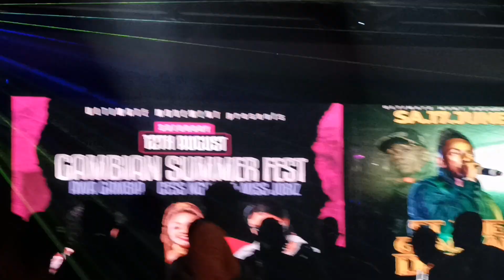ST & Bai Babou perform stuttgart stbrikamaboyo #gammusic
ST Stuttgart part 3 winnenden stbrikamaboyo #gammusic